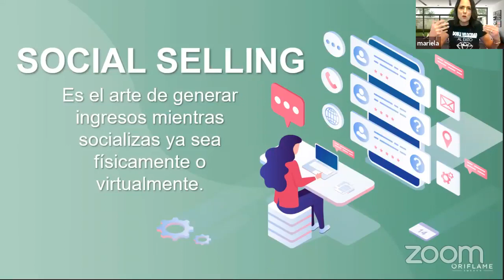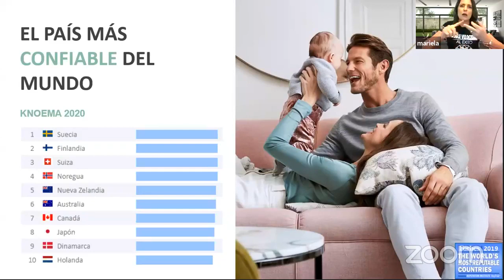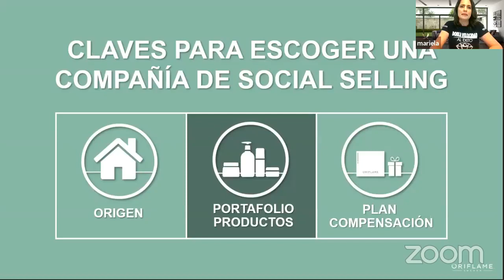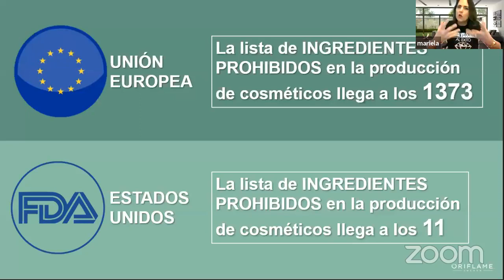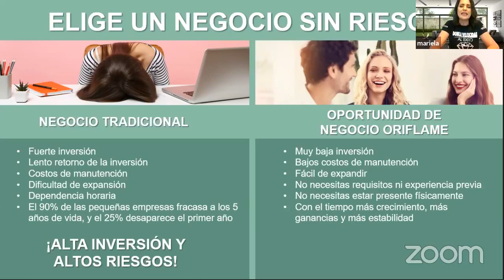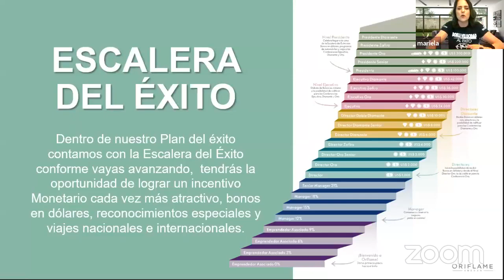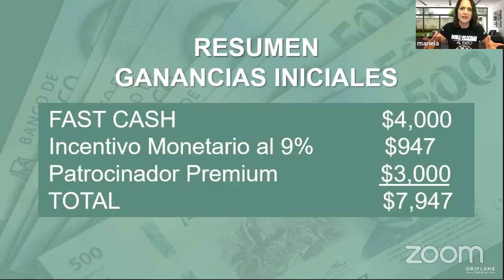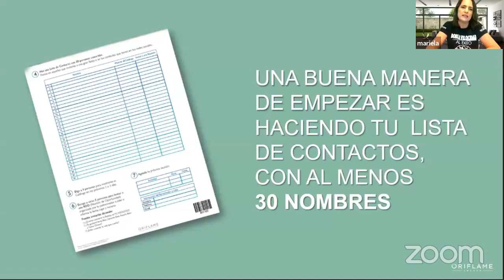ROO - Emprende con propósito con Mariela Elorduy - Ejecutiva Oro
Con el programa Fast Cash: reinventa tu negocio.

¿Quieres ganar dinero rápidamente? ¡Con el programa Fast Cash puedes ganar hasta $4,000 MXN!💰

❁ Únete a mi Red❁
¡Da clic en cada link 👇🏼